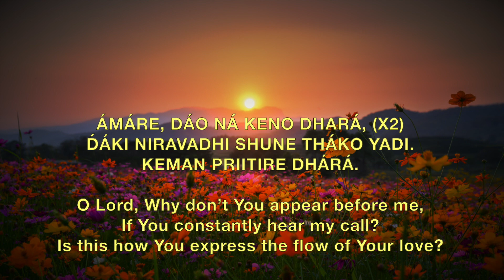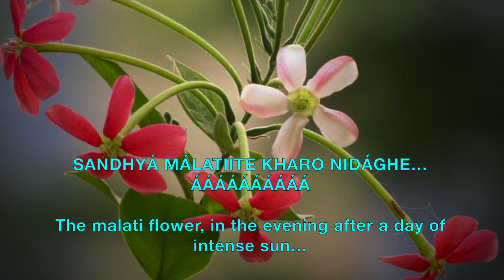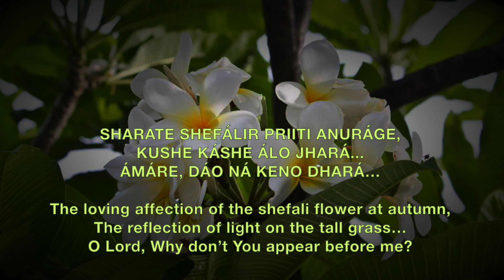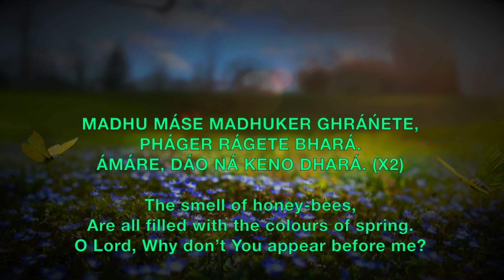Amare Dao Na Keno Dhara - Prabhat Sangeet song #3260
Amare Dao Na Keno Dhara - Prabhat Sangeet song #3260 is one of the 5018 songs composed and set to tunes by Prabhat Ranjan Sarkar, aka Shrii Shrii Anandamurtiji (baba), in this Prabhat Sangeet, why won't the Lord appear before the devotee if the Lord constantly hears his call?